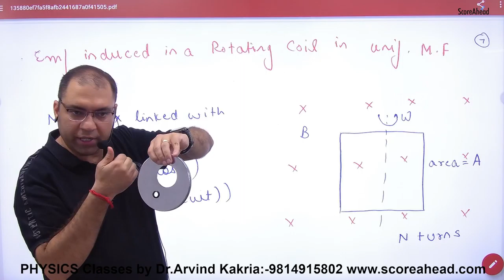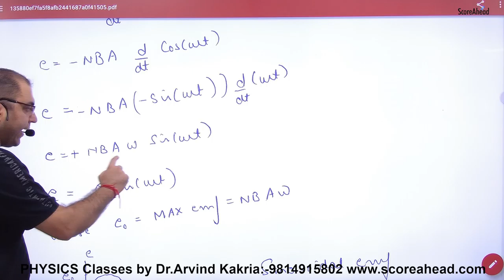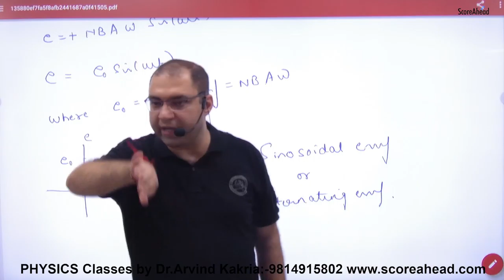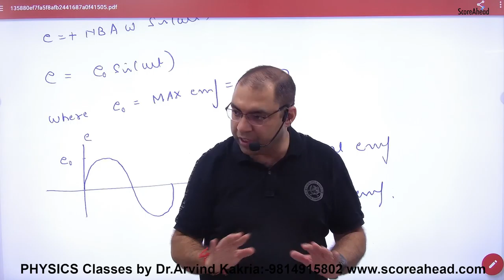Induced emf in Rotating Coil